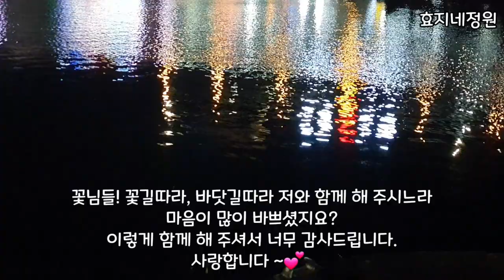핫 이슈 세상에 이런일이 나무에도 눈이 달린걸 보셨나요? 해파리떼 출몰